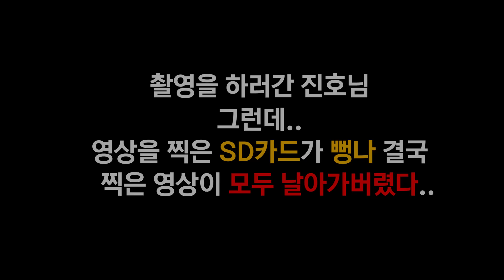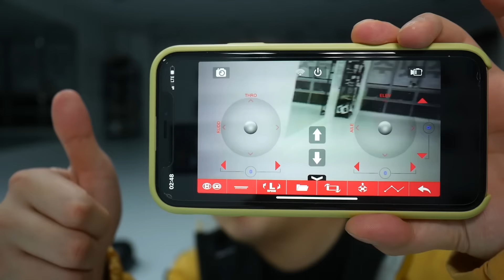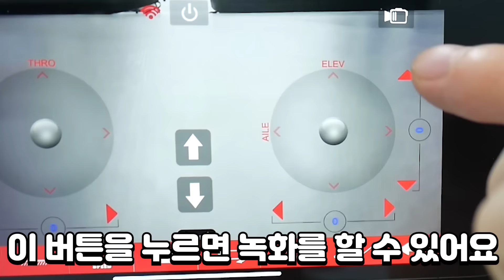실제 드론 조종 도중 카메라에 수상한 물체가 포착됐습니다..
드론 고수가 되고싶다..